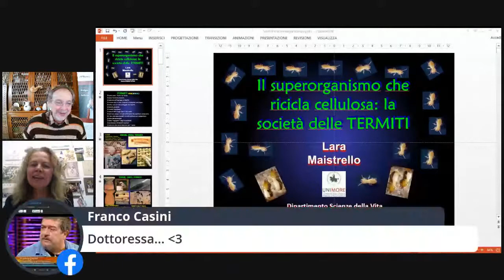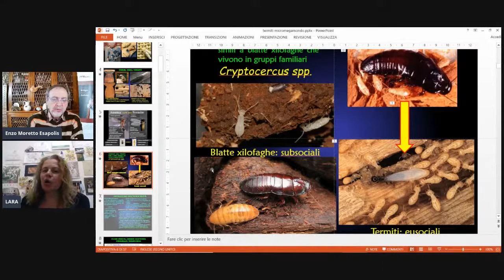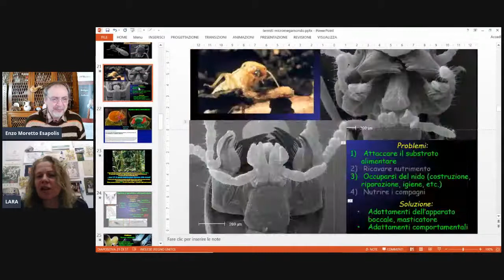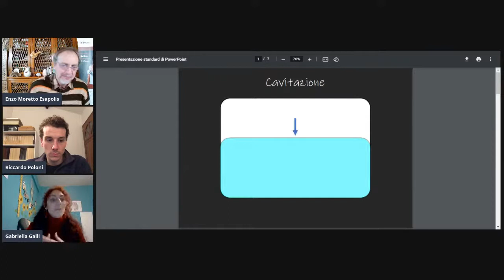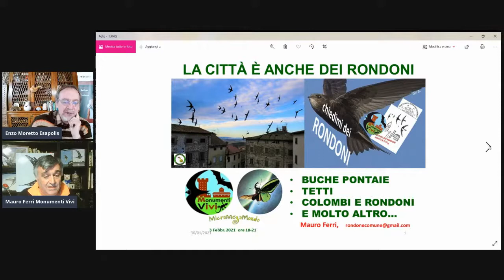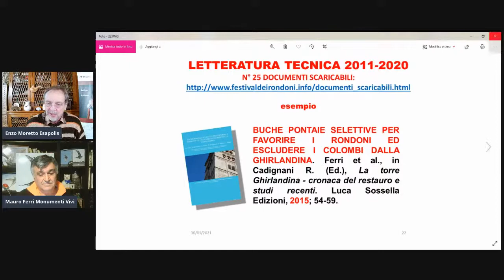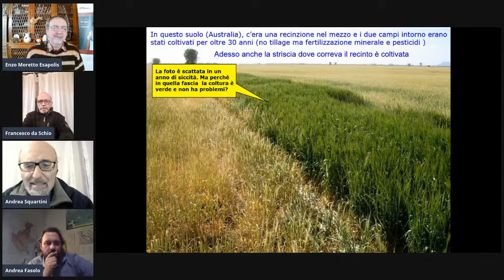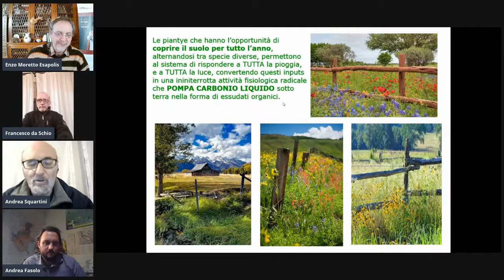Termiti. Rondoni in città. Caccia grossa tra le erbe. I «gamberi pistola» e Suolo Vivente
Dalle 18:00 alle 19:00, Enzo Moretto intervista la Prof.ssa Lara Maistrello (docente di Entomologia - Dip. Scienze Della Vita dell’UNI.MO.RE.), che ci parla della vita sociale delle Termiti. Il veterinario Mauro Ferri ci spiega il modo corretto di gestire i rondoni in città. Riccardo Poloni ci porta a “caccia grossa” tra le erbe di Mario Sturani e Gabriella Galli ci parlerà dei Gamberi pistola e la loro capacità di emettere suoni. Dalle 19:00 alle 19:30 c'è il Suolo Vivente con novità scientifiche importanti sull'importanza delle cover crop. Ne parleremo insieme al Dr. Agr. Francesco Da Schio (Pres. Suolo Vivente), al Prof. Andrea Squartini (Microbiologo-DAFNAE – Agripolis - Univ. di Padova) e al Dr. Andrea Fasolo (Coll. DAFNAE ed esperto di agricoltura conservativa).